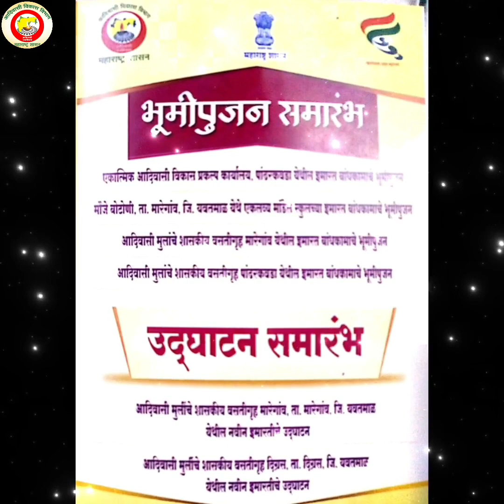ए.आ.वि.प्रकल्प पांढरकवडाच्या इमारतीचे भूमिपूजन सोहळा | मा ना डॉ श्री विजयकुमार गावीत यांच्या हस्ते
KG vedant Creations
आदिवासी मुलांचे शासकीय वसतिगृह ईमारत भूमिपूजन